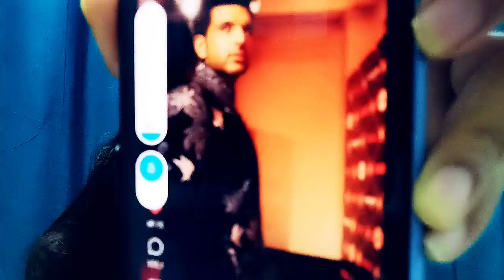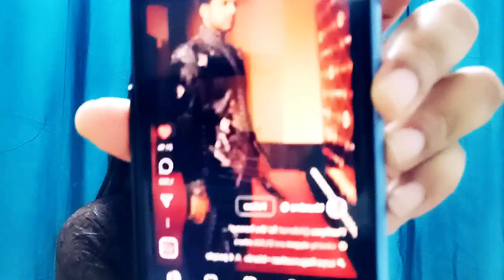Viral hua award function se Tejran video, Karan ko aya Tejasswi par pyaar!